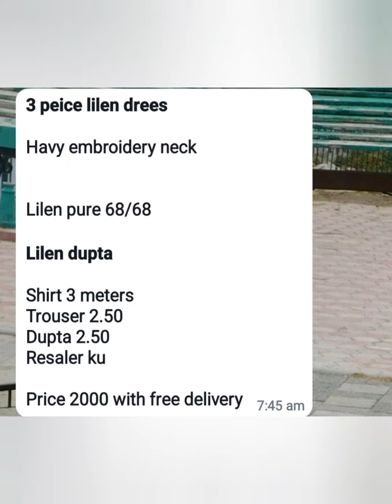LILEN PURE 68/68 embroidered lilen Collection in Wholesale prices